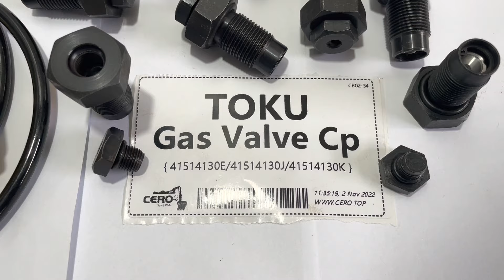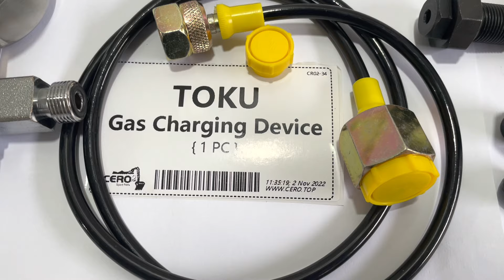Gas Valve CP TOKU TNB 41514130E 41514130J 41514130K Gas Charging Device Gas Charging Kit